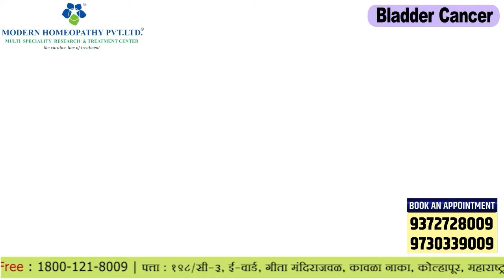Bladder Cancer & Modern Homeopathy Treatment । मूत्राशय कैंसर और मॉडर्न होम्योपैथी उपचार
Bladder cancer occurs when cells in the bladder start to grow without control. The bladder is a hollow, balloon-shaped organ in the lower part of the abdomen that stores urine.
Modern Homeopathy has a curative line of treatment for Bladder Cancer.